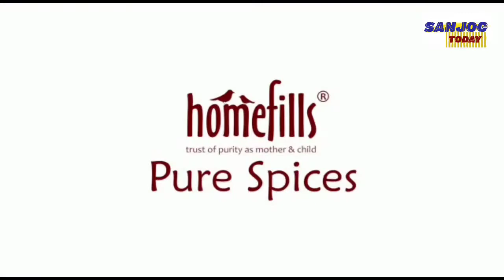ବାରଙ୍ଗ ରୁ ସାରା ଓଡିଶା କୁ ସଚେତନତା ବାର୍ତ୍ତା ଦେଲେ ଅନୀଲ ମହାନ୍ତି